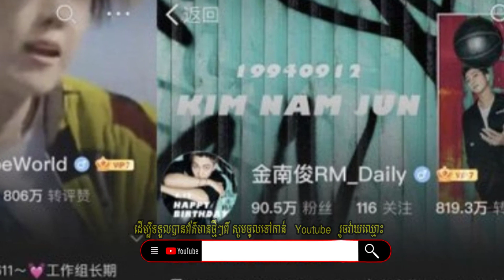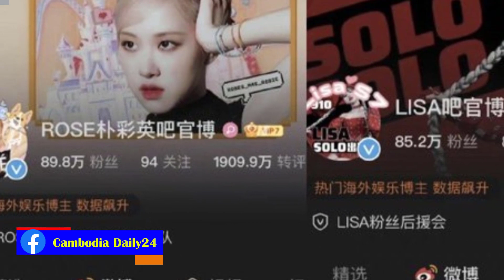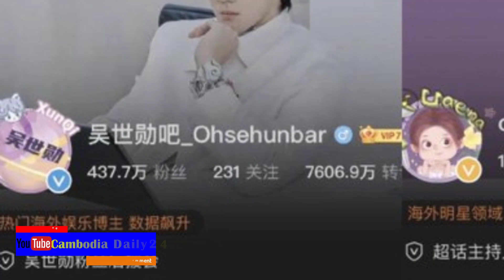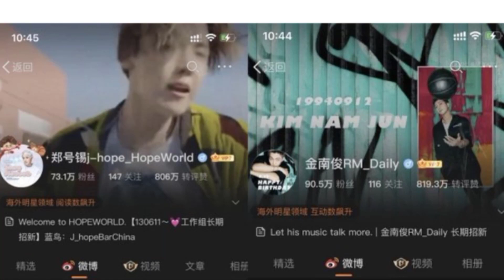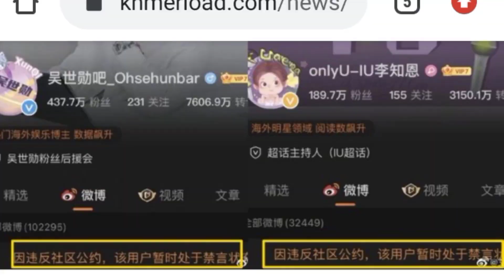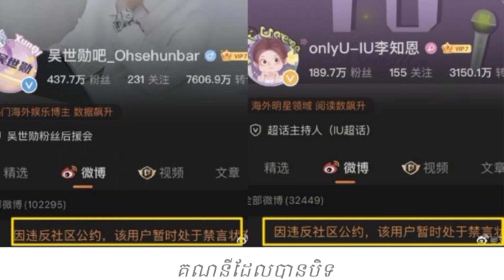LISA (blackpink)ចេញចម្រៀងទោលឆាប់ៗ, ចិនសម្រេចបិទគណនីFansite ធំៗរបស់តារាKPOP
☑️Sources and Referencing:
●Video: Cambodia Daily24
●Images: Cambodia Daily24
●Video Editing: Sony Vegas 17 Pro and  Camtasia 2021 Last Version
●Edited By Cambodia Daily24

Hello everybody ! Welcome to Cambodia Daily24. My have uploading Health news, Social News, Technology News, Love News, Entertainments News, Stars News, All 's News in the Global.

My goal is to make Cambodian people understand Cambodia’s social and political issues and shares new ideas for them in order to be away from being cheated by dishonest politicians just because Cambodia needs honest and respectful politicians, having clear intentions. Cambodian people do not need people who cheat them. As a matter of fact, there are two well-known politicians: Hun Sen, Cambodian Prime Minister and the ruling party leader, and Sam Rainsy, Cambodia’s most prominent opposition leader. There are also other well-known analysts and politicians talking about the social & political: KEM SOKHA, KHEM VEASNA LDP, PICH SROS, WILLIAM GUANG, PHENG VANNAK, JAMES SOK, SAN BUNTHOEUN, KIM SOK, SO NARO, CHUN CHANBOTH, TAING SARADA, KUN CHANDY, MAK HOEUN, REACHBOTH AHSORKAY, YIM SINORN, SOK TOUCH, SARETH SOUK.
There are also other well-known popular sale online and popular Social Media: ទ្រី សុផានិត, ទ្រី ដាណា, ទ្រី សុផានិត VS ទ្រី ដាណា, ថៅកែពេជ្រ ទ្រីដាណា, ពូម៉ៅ, ចែដាណា, Dry dana, Dana Try, Sophath KH, Den Sony, Love Riya, Try sophanith, អ៊ុំស្រីទ្រីដាណា, Den Sony Sweet Love Riya, ដែន សូនី, ប្រូ សូនី, ឈ្លោះគ្នាទៀតហើយ, Love Riya ដេញប្រូនសូនី, ចេញពីផ្ទះ, OnnRathy, Mrr Plvannet, News Khmer, Cambodia News, Hot News, Khmer news, Monkey Ice, Ms Sochata, Chhem Heing, Admin Muny, Nee Nee Lifestyle, Love Plengka-Kh, ព័ត៌មានប្រចាំថ្ងៃ, ព័ត៌មានថ្ងៃនេះ, ព័ត៌មានថ្មីៗ In particular, it also provides you the English knowledge of English Khmer, Khmer English on Translation News/newspaper, Writing tips, Grammar study, Vocabulary. These are useful for Cambodian people to learn English easily on YouTube Channel Cambodia News Anyway, thanks for your coming, supporting and watching my governmental, political and social videos regarding the current situations of Cambodia. Finally, I do hope that everything goes smoothly and provides a number of useful videos for you. Thanks!!!